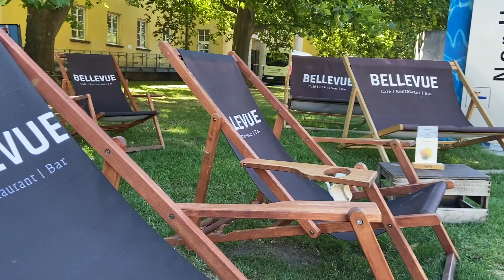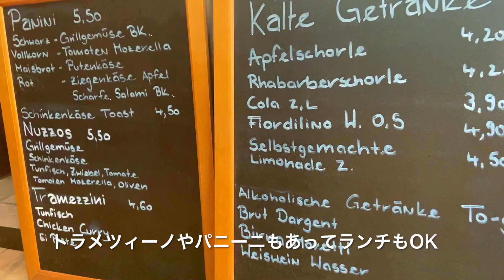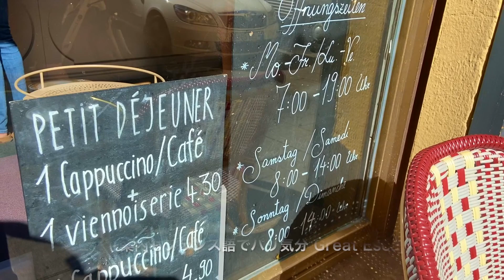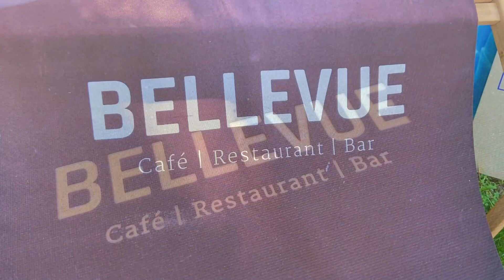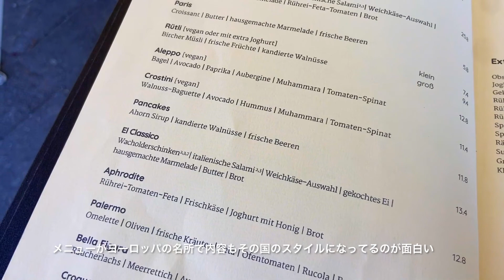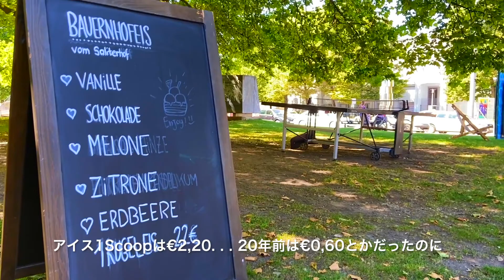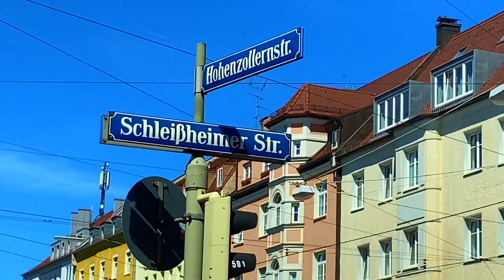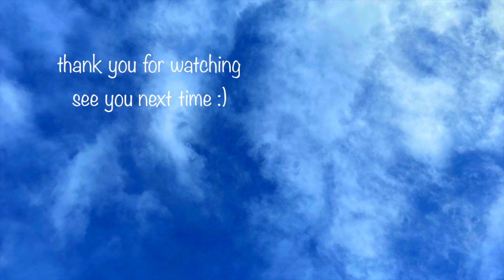【Munich Gremany】Strolling in Munich for a cafe & French family's bakery & a nice brunch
Hello, thank you for your visit and welcome to 🍀Great Escape in Munich & Europe!
Today I went on a tour of a popular local café brunch in a residential area in the Schwabing district, an area known as the Hiroo of Munich.
I'm still not very good at editing, so there are a lot of things I can't show you, but I'll give it a try! I hope you enjoy it to the end, and thank you 😊

ℹ️ info：
・Morso/ Elisabethstraße 7, 80796 München
・Boulangerie Dompierre/ Tengstr. 31 80796 München
・Bellevue/ Schleißheimer Str. 142A, 80797 München

🎦 you will enjoy this video well

Many thanks to all composers. 😊